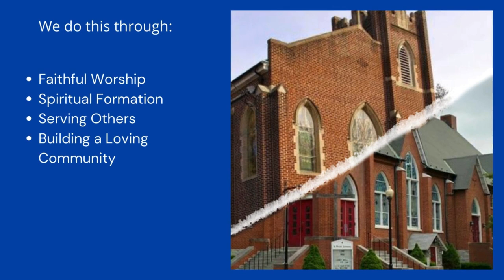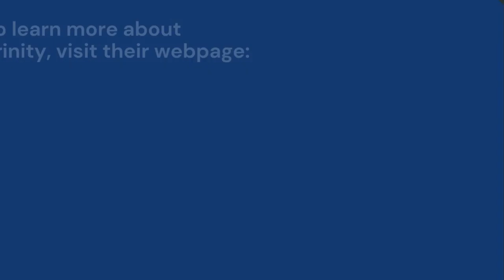Sitting in the Suckiness of Life: Sermon & Selected Music from 12/3/23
Pastor Butz's sermon and selected music from a service held at Trinity Lutheran Church in Steelton, PA on December 3, 2023.

Gathering hymn - "Soon and Very Soon" #439 ELW (all verses) text & music: Andrae Crouch
CCLI Song# 11249 @ 1976 Bud John/Crouch Music

Closing hymn - "The King Shall Come" #260 ELW (all verses). PUBLIC DOMAIN  John Brownlie
arr. 1969 Concordia Publishing House

Renewed in Grace Co-operative Ministry is made up of two congregations, St. Peter's Lutheran Church in Highspire, PA and Trinity Lutheran Church in Steelton, PA, seeking to learn and grow together in faith and God’s love as we reach out to all people.

We do this through:
• Faithful worship - We hold combined worship services on Sundays both in-person and online.  We then post the sermon and selected music from those services every Tuesday.
• Spiritual Formation - We have two Bible studies that meet weekly.  One is at 9am that is both in-person and over Zoom.  Another is held every Tuesday at 6:30pm over Zoom.
• Serving Others - We serve the communities of Highspire and Steelton through our clothing and food ministries.
• Building a loving Community - we do this by partnering with organizations that try to do good in the world.

Whether you can give 50 cents or 5,000 dollars, your generosity is helping to feed the hungry, clothe the naked and provide spiritual sustenance to those in our communities of Highspire and Steelton. We greatly appreciate your gifts and will do our best to use your generosity to serve Christ by serving our neighbors.